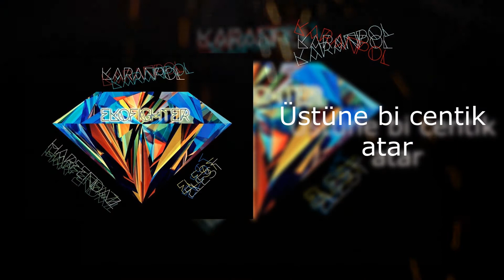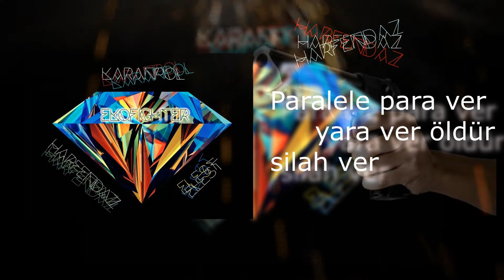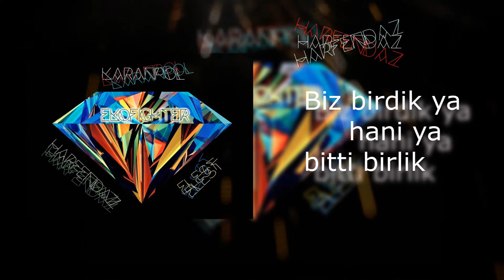Elest Ft Karanpol & Harfendaz - EkoFighter (2016/LyricVideo)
Kayıt - Parola Records
Kapak Tasarım - Masta Present
Lirik Video - Abdullah Başpınar